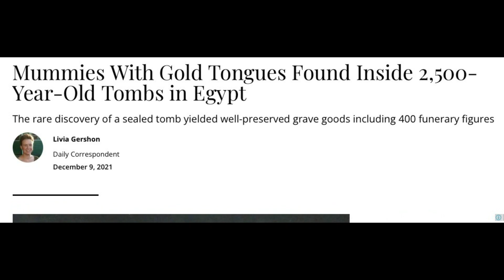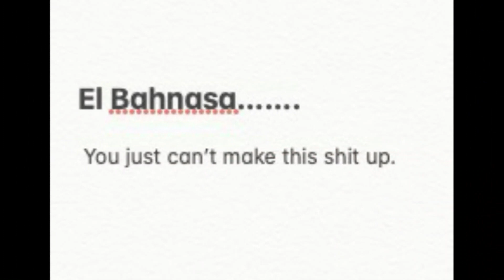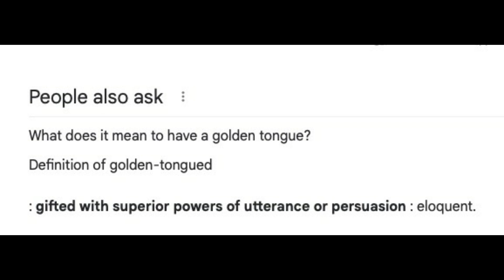El T and gold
The Giza pyramids are a hoax. Built by the royal arch masons with Napoleon.